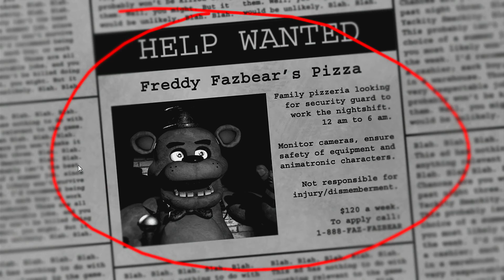Craziest First Time Gameplay of Five Nights at Freddy's (F**cken Ridiculous!!!)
Hope You Guys and Gals Enjoyed My Video :D